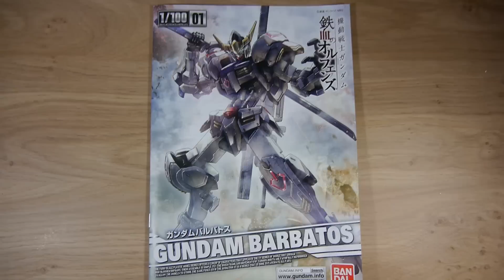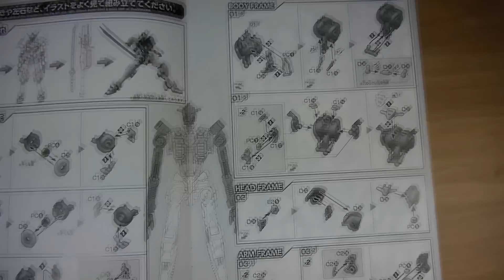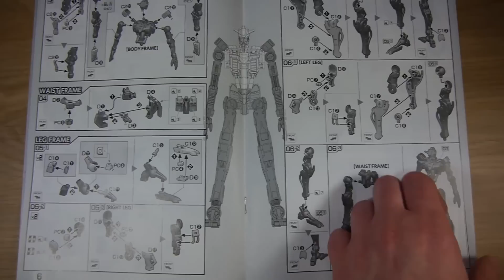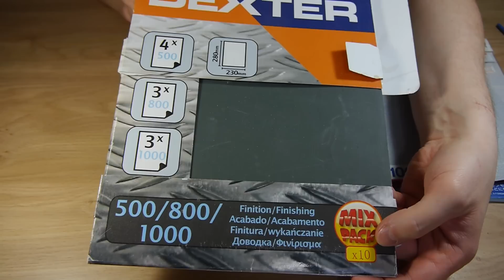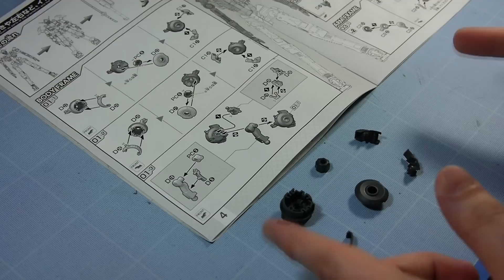[Tuto Gunpla] 1.le montage à blanc + review du Gundam Barbatos 1/100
Voici la première vidéo de ma série de tutoriels consacrés à la réalisation d'une maquette Gundam de A à Z ! Pour cela j'ai choisi le Gundam Barbatos 1/100 de Bandai.

Je vous présente ici la 1ère étape de la réalisation de ce kit : le montage à blanc.

En prime vous aurez droit à la review du Gundam Barbatos 1/100 :D